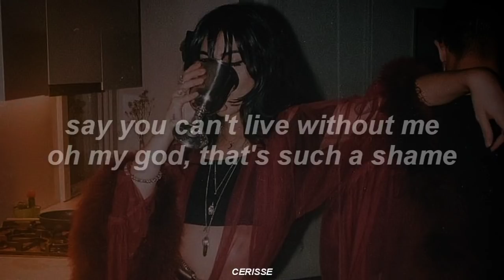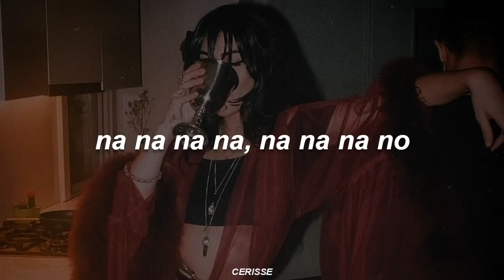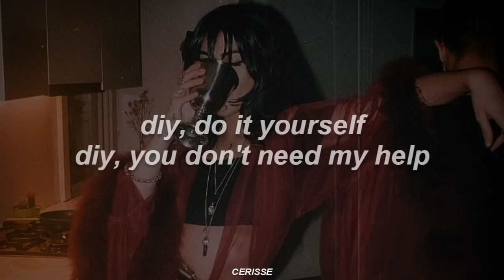DIY - Stela Cole (Lyrics)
Lyrics:
[verse 1]
i've been doing wife shit, mmh
and you ain't even put a ring on it (nope)
at first i didn't mind it, until you took advantage and took me for granted
you said you didn't need me, careful with your wishes
'cause i'll be fuckin' with your head like it's rent free
go cry to one of your side bitches

[pre-chorus]
you can curse my name and say "look at this mess you made"
but i think we all know that you're the one who's misbehaved
say you can't live without me, oh my god, that's such a shame
if you're a grown ass man like you say you are
get a job, get a car and get your shit togeter like

[chorus]
diy, do it yourself
diy, you don't need my hеlp
diy, don't you get off my back and fuck yourself
diy, don't you get off your ass and fuck yourself, woah

[verse 2]
while you've been crying and counting' sheep
i've been catching up on my beauty sleep
but i guess you're really missin' when i'm on my knees
then you turned to a creepy little sneaky,little freak
up in my dms, texting my friends
validating every reason i don't ever wanna see your face again
na na na na, na na na no

[pre-chorus]
say you can't live with me, oh my god, that's such a shame
get a job, get a car and get your shit together mr. superstar

[chorus]
diy, you don't need my help
diy, don't you get off your ass and fuck yourself

[bridge]
diy, you got this babe
diy, have you tried calling your mom? mhm
diy, i believe in you